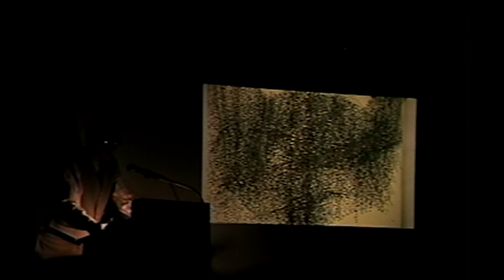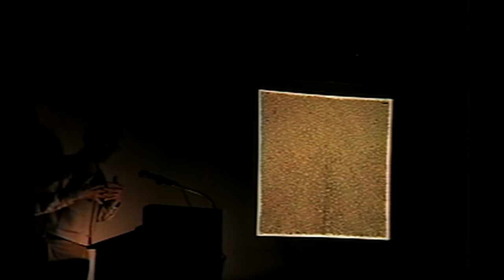Andrew Forge on His Work | New York Studio School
Selections from the Archive: Andrew Forge "On His Work," recorded on November 28, 2000.

Andrew Forge (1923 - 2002) was an English painter, academic, and art critic. Forge studied art at the Camberwell School of Art in London, England, under William Coldstream and Victor Pasmore in the 1940s. From 1950 to 1964, Forge was a senior lecturer at the Slade School of Art in central London, where he met Dorothy Mead in the 1950s, a former member of the Borough Group, when she was a mature student at the Slade. He showed with the London Group of artists from as early as 1950. He formally joined the London Group in 1960, the same year as Mead, and was president from 1966 to 1971. He was succeeded as president by Mead. From 1964 to 1970, Forge was Head of the Department of Fine Art at Goldsmiths College in southeast London. From 1971 to 1972, he was a lecturer in the Department of Art at the University of Reading.

Andrew Forge emigrated to the United States and was Visiting Professor at Cooper Union, New York (1973–74), Associate Dean, New York Studio School (1974–75), Visiting Professor (1975–2002). He became Professor of Painting at Yale University (1975–91), Dean of the School of Art (1975–83), and Emeritus William Leffingwell Professor of Painting (1991–94). In 1992, he was elected into the National Academy of Design as an Associate member, and became a full Academician in 1994.

Forge's work are among collections at the Tate Gallery and other art museums.